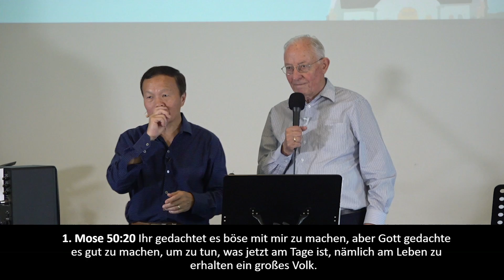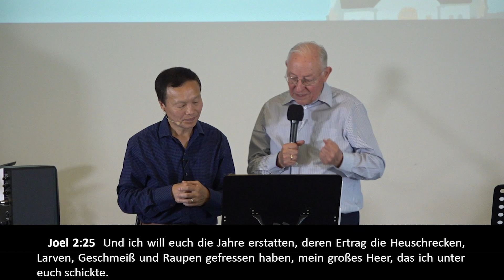2/2 พระเจ้าทรงมีการเริ่มต้นใหม่สำหรับท่าน Gott hat einen neuen Anfang für dich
พระเจ้าทรงมีการเริ่มต้นใหม่สำหรับท่าน  Gott hat einen neuen Anfang für dich!
Gott hat neue Anfänge für uns vorbereitet! Wenn wir nicht die vergangenen Enttäuschungen, Verletzungen, Schmerzen und Fehler loslassen, werden wir nicht fähig sein, einen neuen Anfang zu beginnen. Gottes Liebe ist jeden Morgen neu. Laßt uns nicht an Bitterkeit, Trauer, Zweifel und Unvergebenheit festhalten. Unser Gott ist der Gott der Wiederherstellung. (1. September 2019) พระเจ้าทรงมีการเริ่มตั้งต้นใหม่ของชีวิตของท่านเสมอ มันรอท่านอยู่ ถ้าท่านไม่ปล่อยทิ้งความผิดหวัง ความเจ็บปวด หรือความล้มเหลวในอดีตไปเสีย ท่านจะไม่สามารถมีประสบการณ์กับการเริ่มตั้งต้นใหม่ได้ ความรักของพระเจ้านั้นใหม่ทุกเข้า ให้เราทิ้งการขมขื่น ความเศร้าโศก ความสงสัย และการไม่ให้อภัยคนอื่นไปเสีย พระเจ้าของเราเป็นพระเจ้าแห่งการกู้คืน (1st กันยายน 2019).